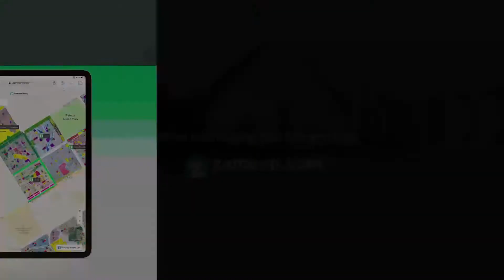5 MARLA RESIDENTIAL PLOT FOR SALE IN AL-NOOR ORCHARD LAHORE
buy this property, then please consider booking it quickly - because our offers (you should know) are as liquid as they come! The 1125 Square Feet Residential Plot is best suited for families looking for a luxurious lifestyle. PKR Rs. 2,000,000 is quite an ideal demand for the kind of property you are looking for. This Marina Sports City is widely hailed as having some of the best properties. We strongly urge you to consider this offer. An offer like this once comes across quite rarely in Lahore.